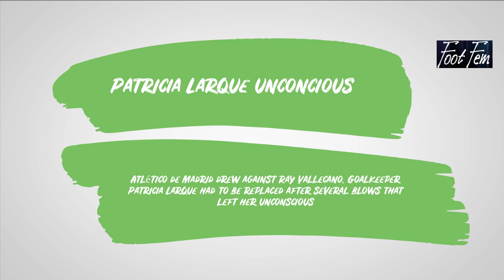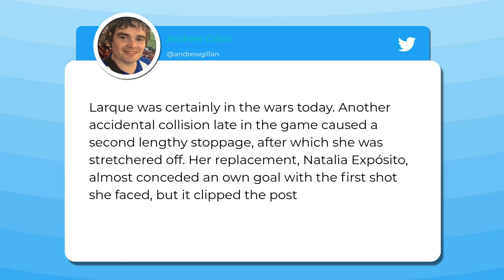Patricia Larque head injuries causing unconsciousness.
Nasty-looking moment early on as Atlético’s Kyle Strom collides with Rayo Vallecano goalkeeper Patricia Larque, and then had to be replaced after several blows to her head that left her unconscious.